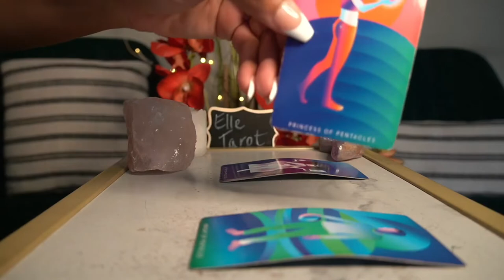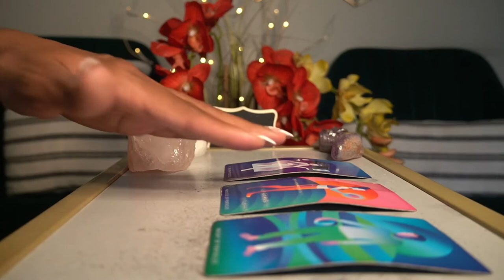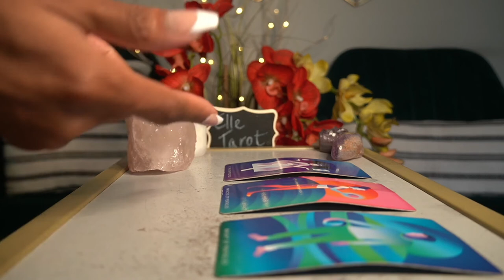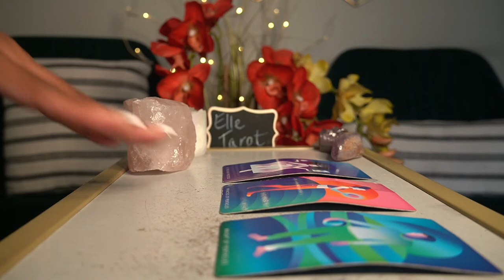GEMINI WEEK OF OCT 12' 21 I PUT A SPELL ON YOU AND NOW